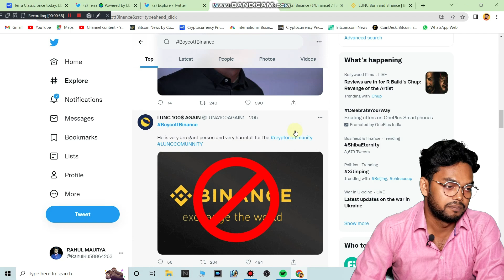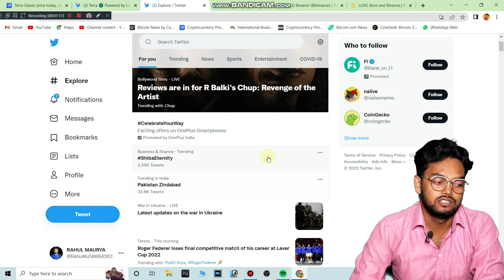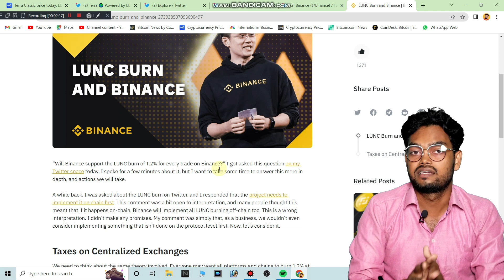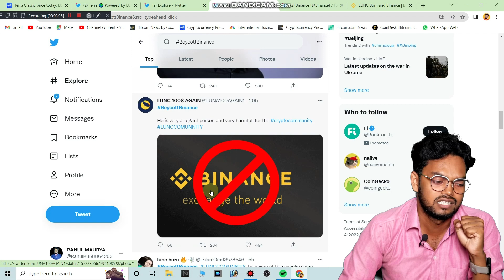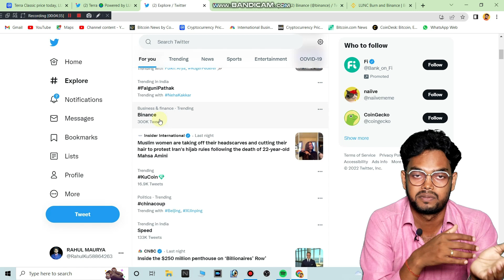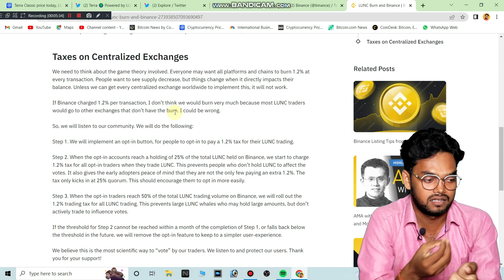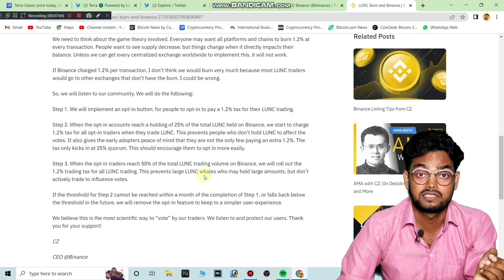LUNC VS BINANCE controversy of 1.2 % tax Burn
0:00 Intro
1:36 boycottbinance
4:44  final conclusion